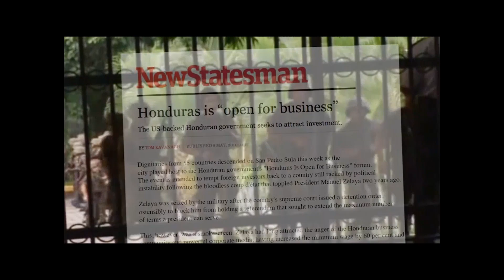Honduran drug traffic criminal ruling class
Trump claims the Honduran immigrants are criminals and drug dealers, but the Honduran ruling elites are the real criminal drug dealing who have been convicted and jailed by the US  DEA.